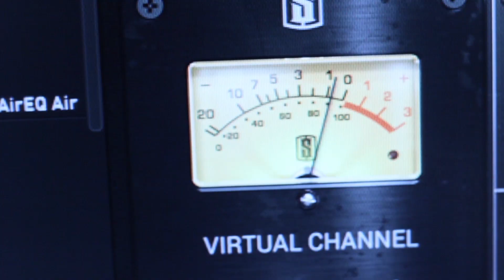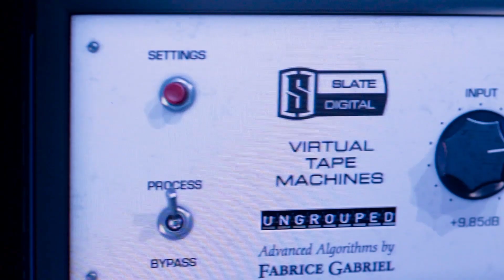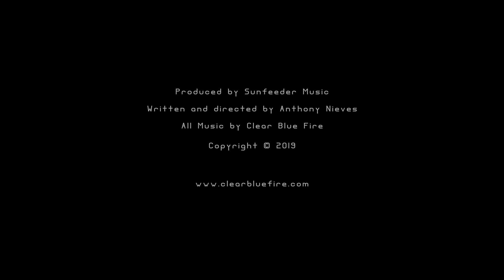Clear Blue Fire - Interview with Anthony Nieves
Anthony Nieves from Clear Blue Fire talks about making music and some of his success so far. See him in behind the scenes footage talking about making music in the studio and hear some of the music he has written and produced for Clear Blue Fire.
- Sunfeeder Music Studio

License music by Clear Blue Fire through Mutiny Recordings.

All Socials search (@clearbluefire)